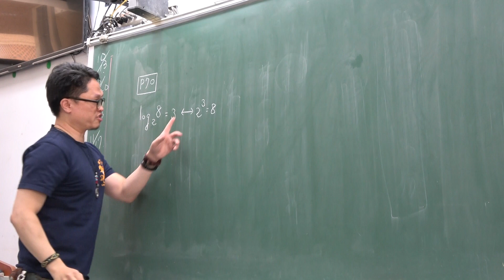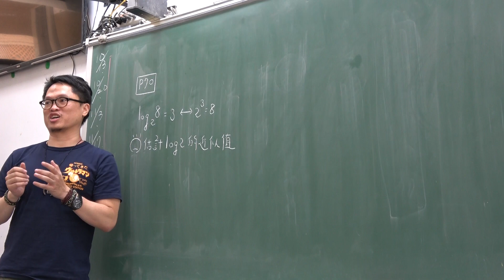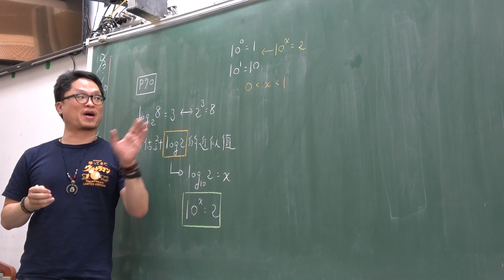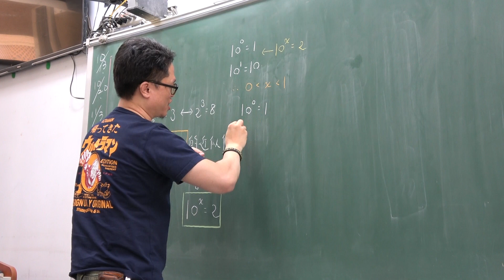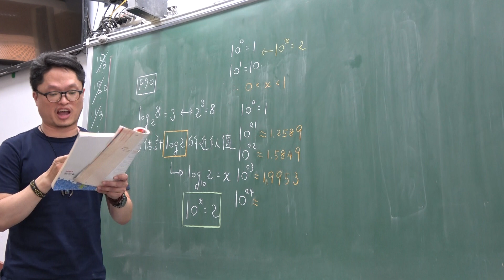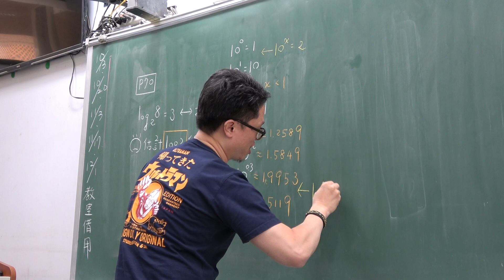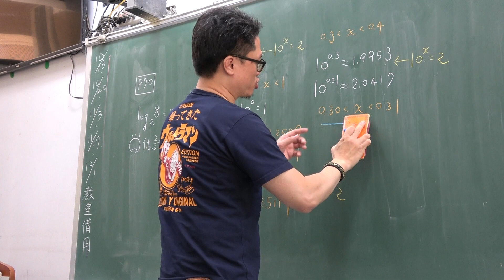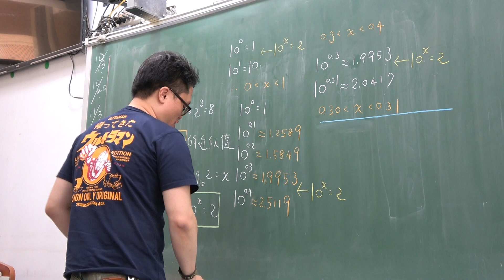高一上104第24堂｜對數｜科學記號｜6^100｜(1)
更新資訊請上FB粉絲團